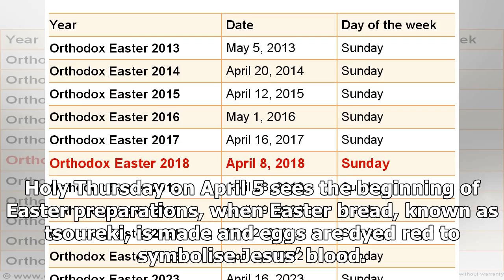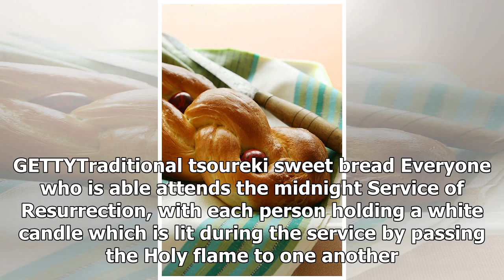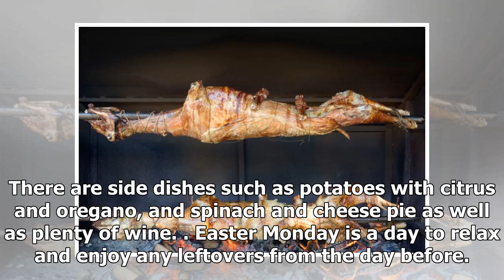Orthodox Easter 2018: Why does Orthodox Easter fall on a different day?